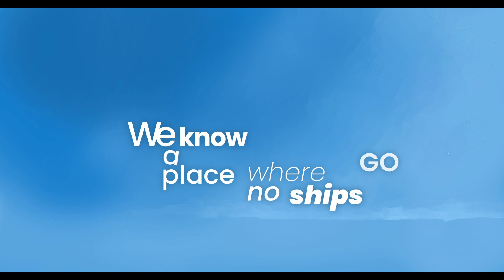Souvenir - Dessin sur Krita - Digital painting - Time lapse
▼▼ LISEZ MOI !!▼▼

Souvenir.
Je voulais ici dessiner des moments d'enfance que beaucoup d'entre vous ont dû connaitre. Passer un été en famille, jouer avec les frères et sœurs, se balader dans les champs, jouer sur les meules, découvrir la campagne.
Tout ces moments qui font des souvenirs, des saveurs du passé.

LOGICIEL : KRITA
FORMAT : 60x30cm 300dpi

Merci pour votre soutien, votre présence :)
ME SUIVRE :
🌳 Twitch, insta, youtube, boutique...  LINKTREE